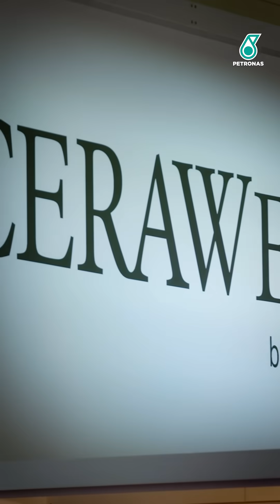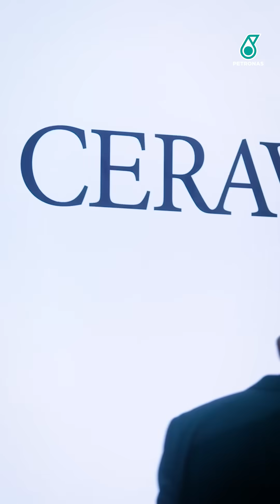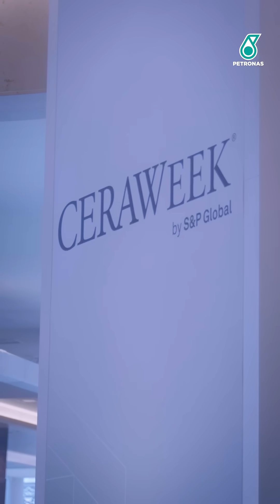PETRONAS Leaders Speak @CERAWeek: Innovative Ways to Address the Energy Transition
A sneak peek at what our leaders said during CERAWeek on a just and responsible energy transition and how gas helps in making way for a smoother transition.